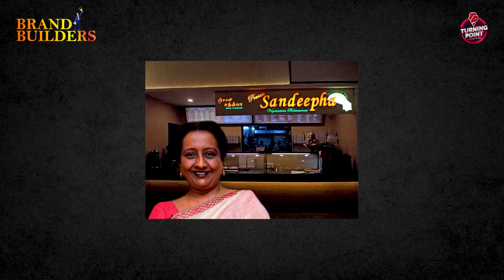50പൈസയില്‍ നിന്ന് ദിവസം 2ലക്ഷം വരുമാനമുണ്ടാക്കുന്ന കഥ | PATRICIA NARAYAN REAL STORY | Brand Builders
മറീനാ ബീച്ചില്‍ ചായയും കടിയും വിറ്റ് മക്കളെ പോറ്റാന്‍ കഷ്ടപ്പെട്ട ഒരു വീട്ടമ്മ... ചായ വിറ്റ് ആദ്യ ദിവസം കിട്ടിയത് വെറും അന്‍പത് പൈസ മാത്രം.. അവിടെ നിന്ന് ആ വനിത ഇന്ന് ദിവസം രണ്ട് ലക്ഷത്തിലധികം രൂപ ലാഭമാണ് ഉണ്ടാക്കുന്നത്. പട്രീഷ്യ നാരായണ്‍ എന്ന സംരംഭകയുടെ വഴിത്തിരിവുകള്‍ നിറഞ്ഞ കഥ കാണാം...

CONTENT RIGHTS @TURNING POINT